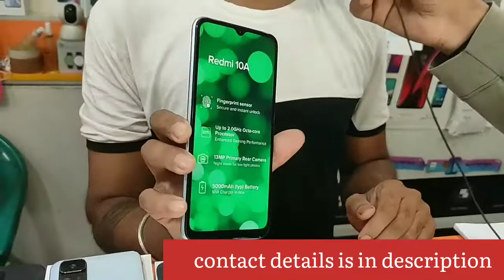new phone under 15000|new launched mi phone 2023|best mi phone new launched | low price phone n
Today we will review best mi phones under 15000 in india|top xiaomi phones   in asansol wb,we here to tell top mi phone in 2022 under 15000 which are on demand ,so in this video you will get information about xiami top phone and ther features, like space,camera,storage, processor,ram,charging time. so must watch full video.If you like please share

product used in the viede
Mini Tripod Camera Stand
Boya Mike
You can also check:
Low price xiaomi Phone:
Redmi 10A
Redmi 9 Prime
Xiaomi 11i 5G
Redmi Note 11 Pro + 5G

Best Xiaomi Mobiles Under Rs. 15000,
mobile review.